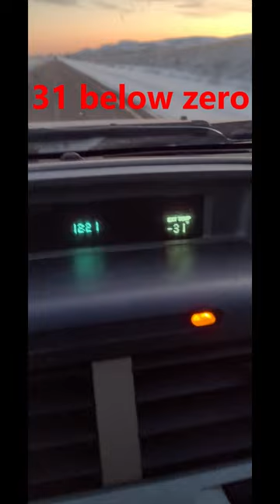31 below zero this morning, all the kitties survived but I'm frozen.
February 24th and we've had some cold and snow. Temp this morning was 31 below zero. All the kitties were good seemed warm and came out for breakfast. I'm frozen and didn't want to video them today. I brought one of the cats to my shop. We want to have him neutered if possible and a vet check. He has been a bit destructive though and we may have to release him. Still feeding and watering twice a day. The kitties are hunkered down in the barn and other buildings. I'm sure glad their not wandering out in this. More snow is on the way too. We're doing our best to help these kitties and cats survive a Montana winter.

We're currently feeding several homeless kitties that are living in an old shack that may fall down any moment. I call it The Cat House LOL. A neighbor is feeding them also. These kitties are very gentle and friendly, and I'm sure they will be just like the ones born in our barn. We have moved most of the cats to our hay barn where they can be warm and cared for. There are several that went back to the shack, so we still feed and water them there too. The cats we have at home now are from the second litter we rescued. We rescued Mindy from the shack, as she was the smallest there. They provide friendship and fun daily in our home. Even the dog and the cats play together.

My wife and I have 5 cats, a dog, and 2 horses right now. I don't think we could integrate 4 or 5 more cats. Winter is coming and I want to get them moved over to our barn. I hope we can accomplish that soon. Maybe we can find them a home too, that’s our hope anyway.

Follow us as we go through this experience, and we hope to have many videos coming up as these kitties either are rehomed, or we get them moved to our barn.